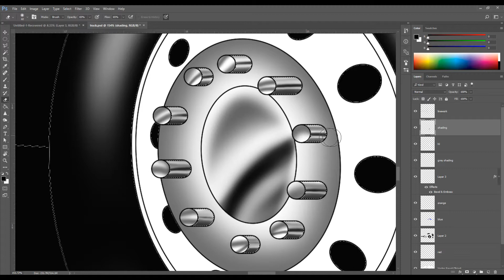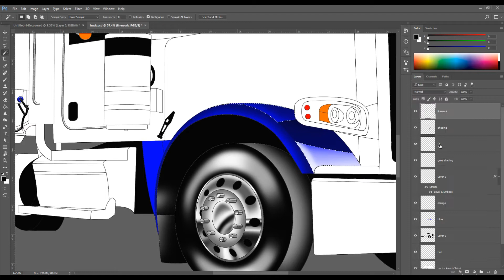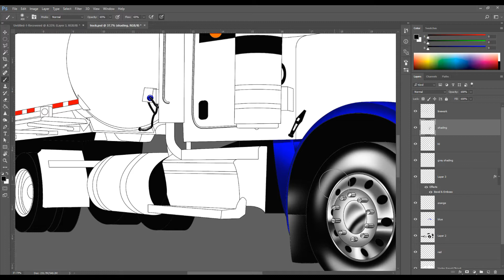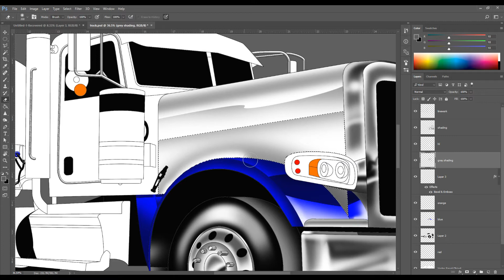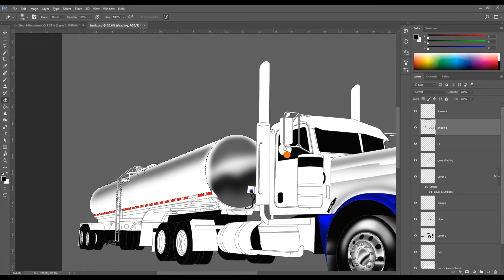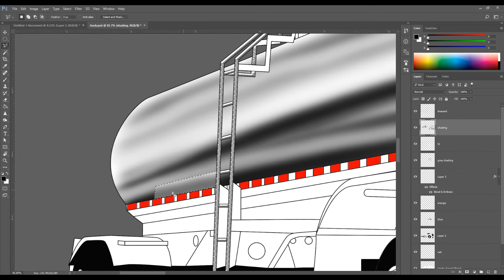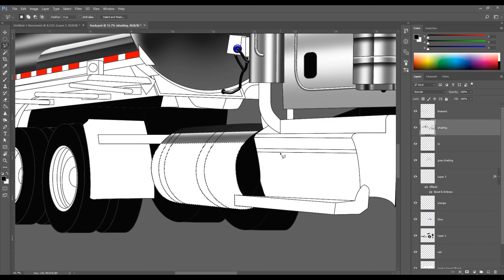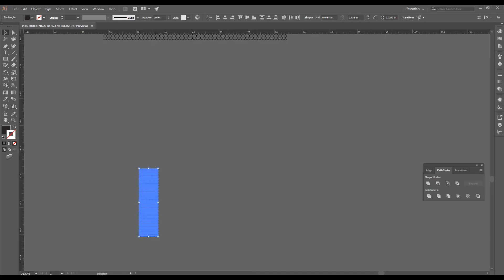Tractor Trailer Complete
In this video, I'm going over adding the highlights and shading and completing the artwork.